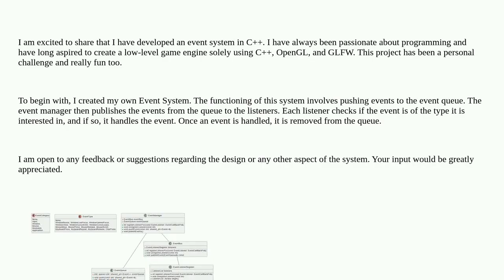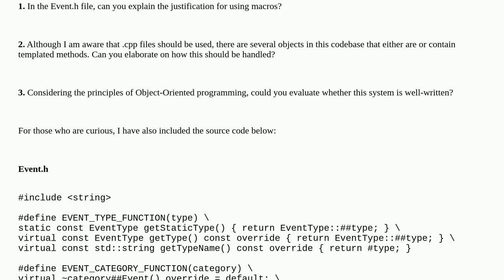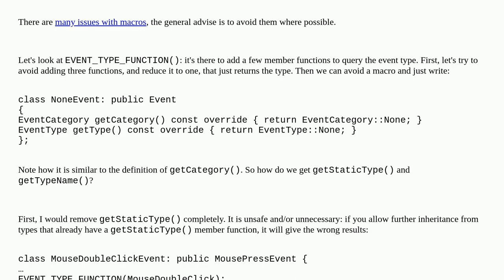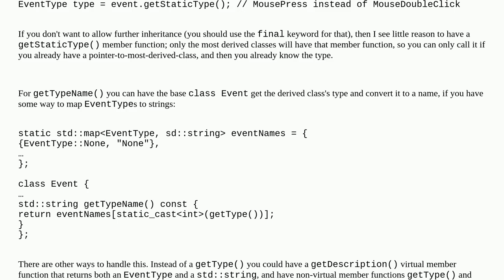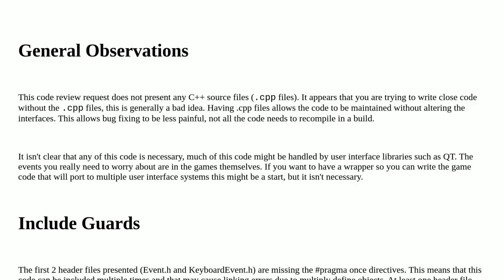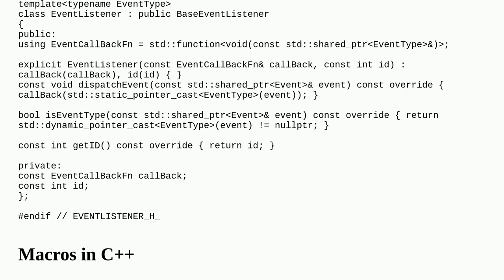Codereview: Event System using C++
Event System using C++

A special thanks goes out to the community

  game event-handling object-oriented c++ design-patterns